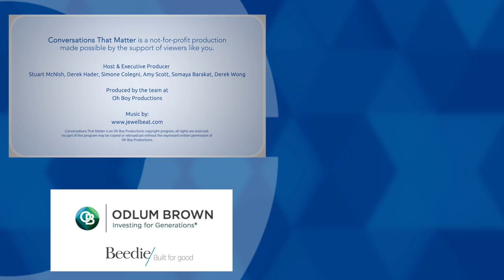Is paper the right environmental choice? (w/ Chris DeArmitt, President of Phantom Plastics)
On June 22nd of 2022, the Government of Canada introduced its “Single-use Plastics Prohibition Regulations,” legislation that states that plastic checkout grocery bags are considered single-use if the bag breaks or tears if “used to carry 10 kilograms over a distance of 53 metres 100 times.”  A plastic straw is considered single-use if after washing it 100 times in a dishwasher, it changes shape. Does that make the straw or the bag a bad environmental choice? A paper straw that may survive a single use is not considered a bad environmental choice.

Plastic knives and forks are treated the same way if, after 100 washes, they change shape – then they are considered single-use and a bad choice. The day before recording this conversation, two paper catalogues arrived in the mail: unsolicited and unneeded. They won’t be used – is that a bad environmental choice?

“When it comes to banning single-use, we might be better off focusing on paper rather than plastic,” says leading plastics scientist Dr. Chris DeArmitt. He is the author of “Phantom Plastics,” a book that examines the prevailing thoughts about plastics. He points to the Bank of Canada, which studied plastic versus paper for the country's money and the decision was to print plastic money rather than paper because it was the better environmental choice.

Heresy, you say! How can that be? DeArmitt claims, “Life cycle analysis is the answer. Plastic money has seven times the lifespan of paper money.” When looking at the total impact of paper money, the carbon footprint and environmental costs far exceed that of plastic. DeArmitt starts by pointing to the weight of paper, saying, “The extra fuel required to transport paper over plastic is just one element in the life cycle analysis of money. And then add in the impact of harvesting trees, mashing them into pulp and paper and the limited lifespan.” And he says, “It all adds up to plastic being the best choice.”

DeArmitt continues, “Litter is created by people who can stop doing that by making better choices… When you attach value to plastic, it does not clog drains or end up in the sewer. The proof of that is in money. There are more than eight billion plastic bank notes printed each year and they do not get discarded.”

We invited Dr Chris DeArmitt to join us for a Conversation That Matters about plastics, their myths and their misconceptions.

ctm415